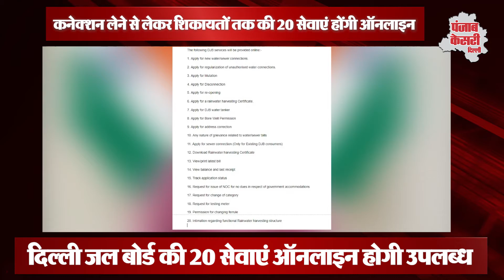सत्येंद्र जैन बोले दिल्ली जल बोर्ड की सभी सेवाएं ऑनलाइन उपलब्ध होंगी